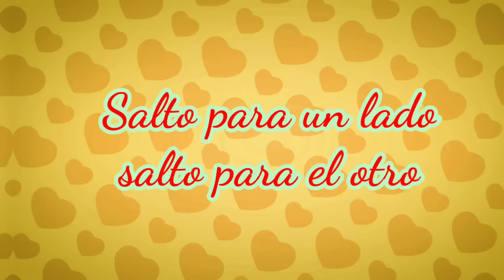Primavera que bonita estás💐🎉🎊❤️ | Canción de la Primavera | Ya llegó la Primavera.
😃😃 Además encuentra artículos fabulosos en nuestra atienda en Amazon, como libros didácticos, artículos de sonidos, belleza y accesorios para la escuela.

Mandil o bata para mujer (maestras, educadoras, docentes, preescolar) de diferentes modelos (XL, Búho corazones)

Preescolar 2 Campos Formativos

Trazo y Juego 2°: Ejercicios Para La Coordinación Motriz

Mr-Beast - Sudadera unisex con capucha de algodón para niños, 3 piezas, sudadera con capucha + pantalones+sombrero para el sol, unisex, Azul / Patchwork, 140 cm

Llavero Aguacate - Llavero Lindo Forma De Fruta Aguacate- Accesorio Cute Keychain De Moda Perfecto Regalo, Verde, Amarilo Y Café, Chica